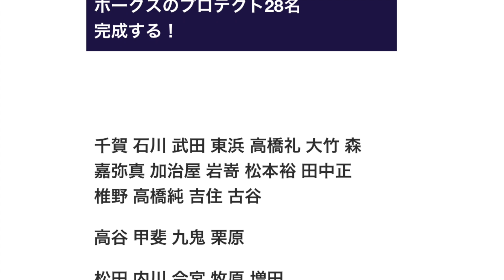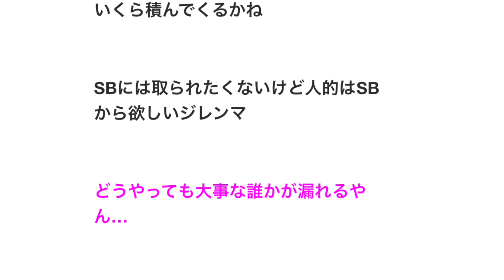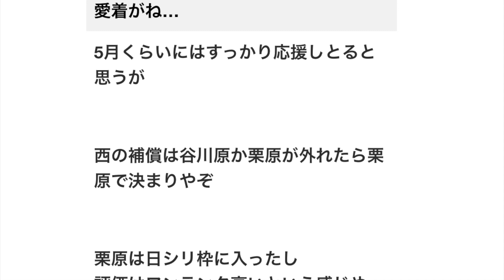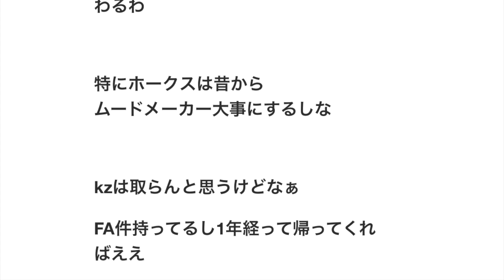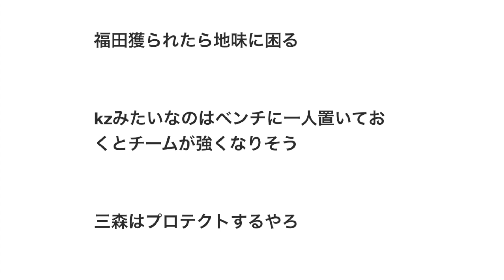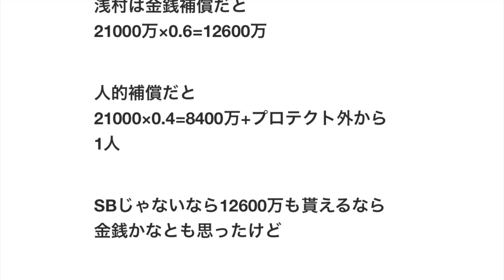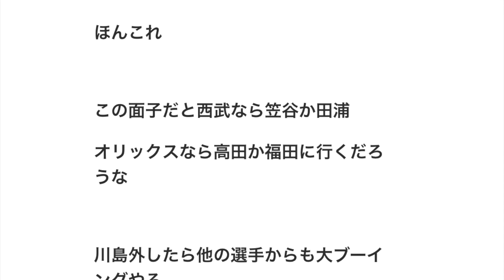ホークスのプロテクト28名 完成する！